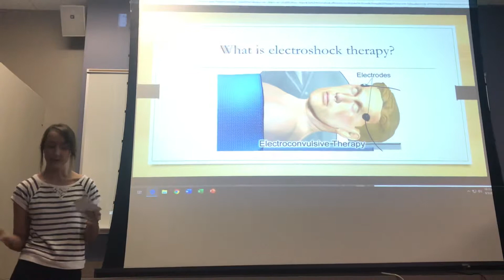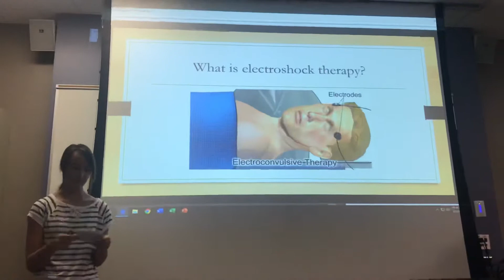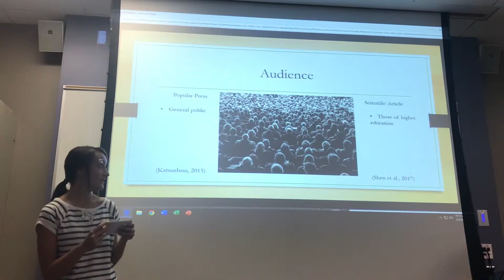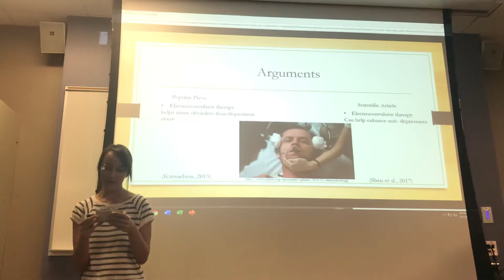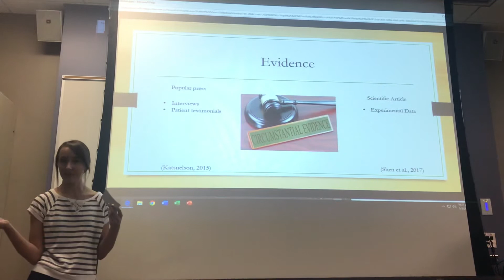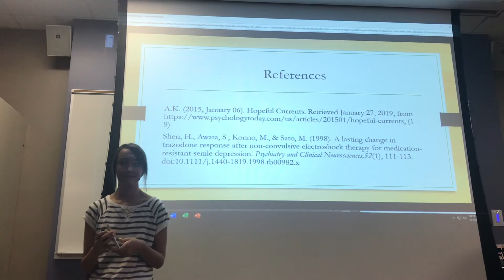ECT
Psychology presentation